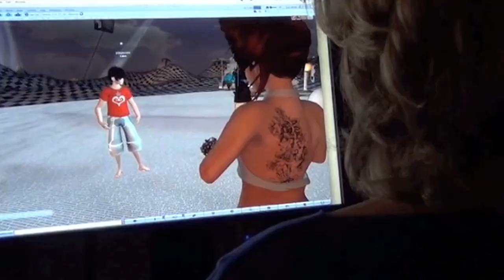Made in Second Life: The Movie - Official Trailer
Official trailer to a special long-form documentary for Second Life's 20th anniversary, produced by @Draxtor Despres.

"Made in SL: The Movie" is a lag-free ride through the past, present, and future of Second Life, as told by a whole bunch of residents, a few Lindens, and one Philip "Prim Hair" Rosedale.